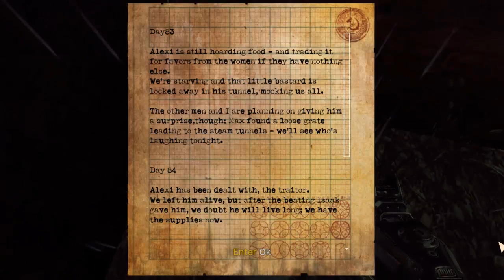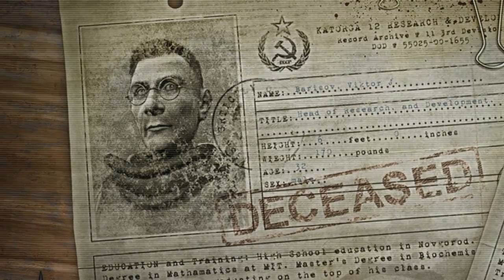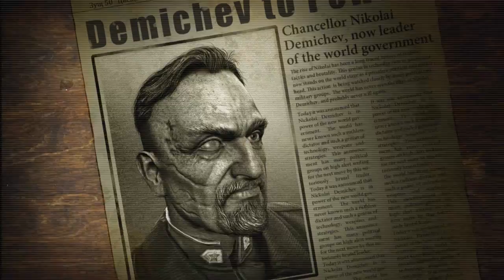Let's Play - Singularity - S2 - Yes, he's gone, oh and time travel